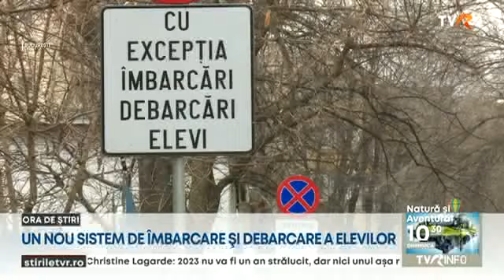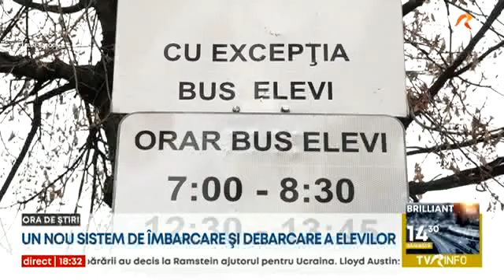Kiss and ride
Capitală testează de două săptămâni un nou sistem de îmbarcare şi debarcare a elevilor la şcoală. Două primării de sector au transformat străzile din faţa şcolilor în străzi cu sens unic, pe care părinţii pot opri câteva secunde pentru ca cei mici să coboare.